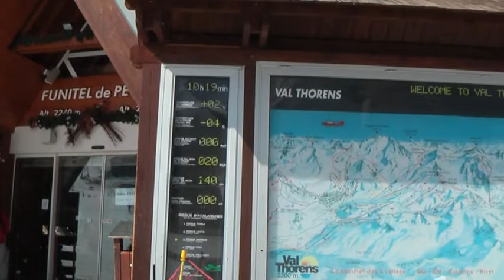Valthorens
Valthorens France Roel Spijker mei skiing may april sneeuw mes & vork dance dutch week val thorens snow party